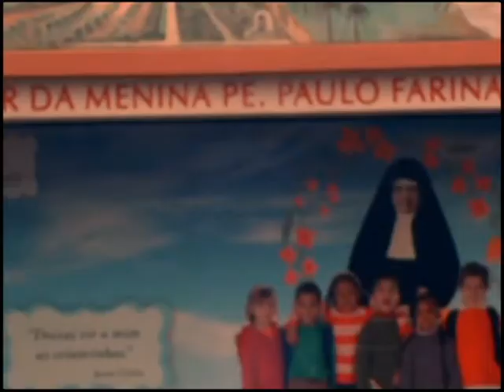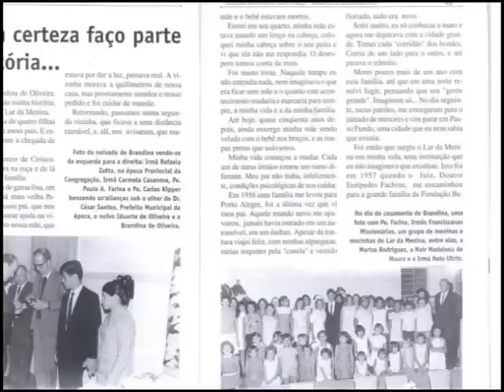UPFTV - Fundação Lucas Araújo completa 86 anos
Com 86 anos de história, a fundação Lucas Araújo em Passo Fundo, oferece para a comunidade um complexo de escolas e abrigo para idosos.